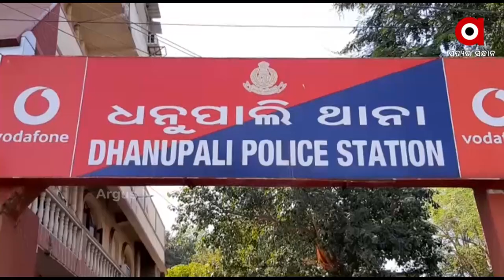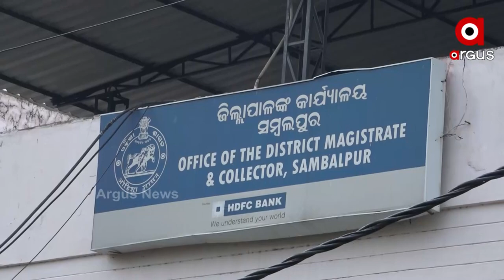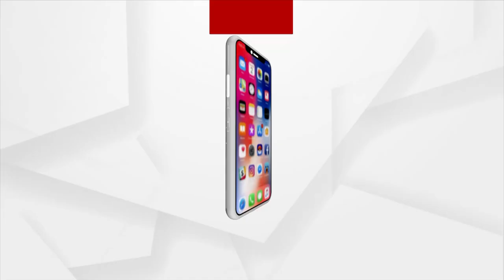ବେଧଡକ ଭାବେ ଚାଲିଛି ବେଆଇନ ଗୋଚାଲାଣ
ବାରମ୍ବାର ଆନ୍ଦୋଳନ, ଅଭିଯୋଗ ପରେ ବି ଚୁପ୍ ପ୍ରଶାସନ। ଶାସକ ଦଳର ପୃଷ୍ଠପୋଷକତାରେ ମାତିଛନ୍ତି ଗୋରୁ ମାଫିଆ। ସମ୍ବଲପୁରରେ କେବେ ବନ୍ଦ ହେବ ବେଆଇନ ଗୋଚାଲାଣ? ଗୋ ହତ୍ୟାକାରୀଙ୍କ ଉପରେ କେବେ ନିଆଯିବ କାର୍ଯ୍ୟାନୁଷ୍ଠାନ? ଆଉ କେବେ ବେଆଇନ କଂସେଇଖାନା ଉପରେ ଲାଗିବ ରୋକ ତାକୁ ନେଇ ସୃଷ୍ଟି ହୋଇଛି ପ୍ରଶ୍ନବାଚୀ।